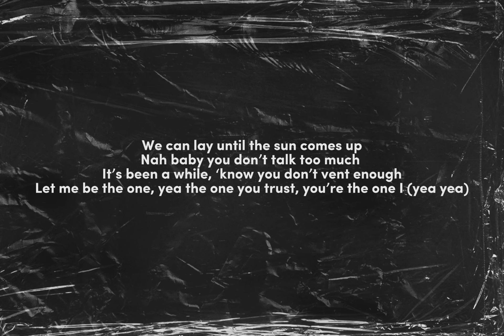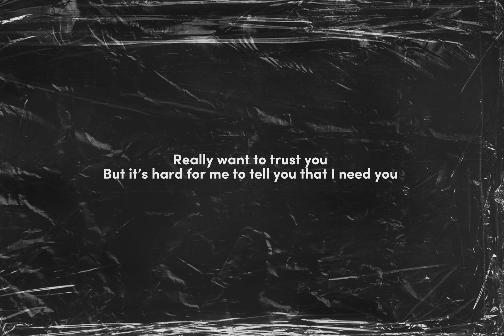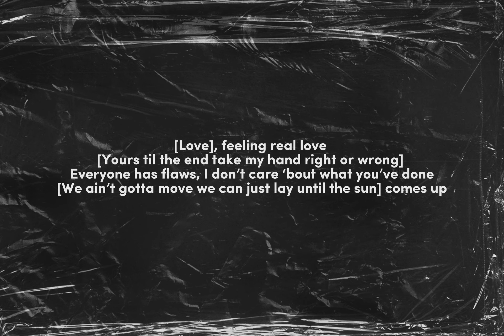Trust Me (Feat. @JuniorMicNugget ) LYRICS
• Q Muzik - Trust Me ( Feat. Junior MicNugget )
LYRICS

🧿 I OWN RIGHTS TO ALL MUSIC 🧿

STREAM LIVE ON ALL MAJOR PLATFORMS

FOLLOW ME ON ALL SOCIAL MEDIA PLATFORMS @qmuzikofficial